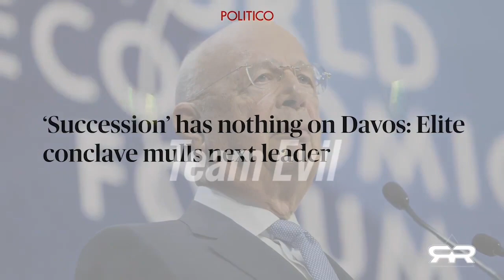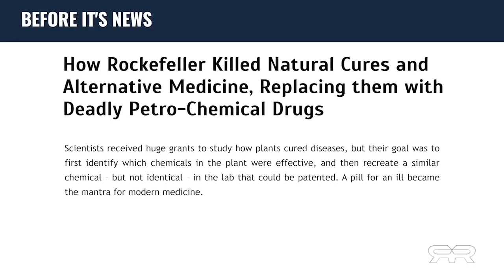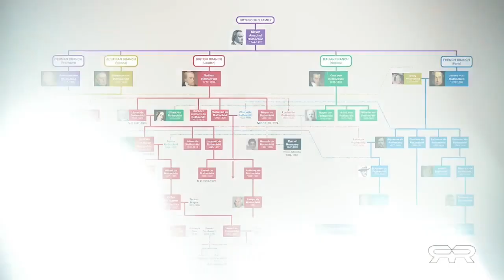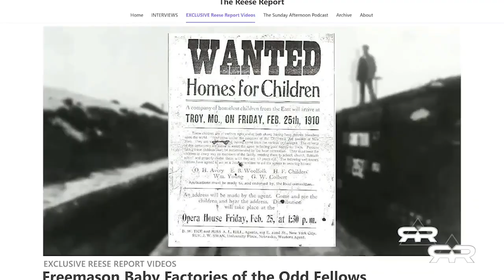Klaus Schwab and the Bloodlines of the Illuminati